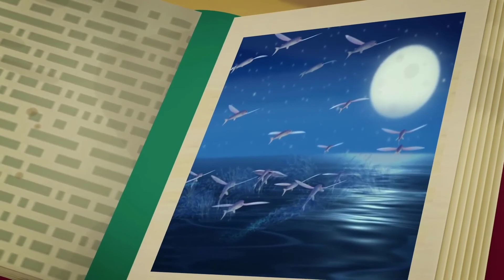30 Min Octonauts Sea Cartoon 🏖️ Sea Life Stories Part 2 🏖️ Octonauts Cartoon For Kids